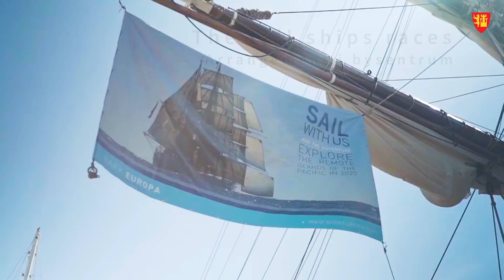Studentbyen Fredrikstad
Film om studentbyen Fredrikstad. Alle klipp hentet fra Fredrikstad kommune.